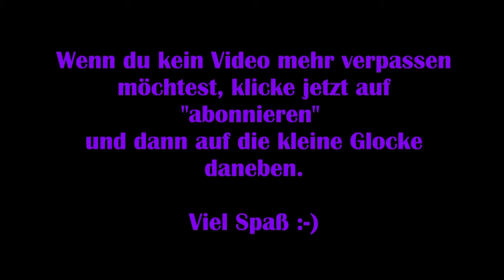Syberia 3 - #07 Kein Zutritt! [Lets Play] [Deutsch]